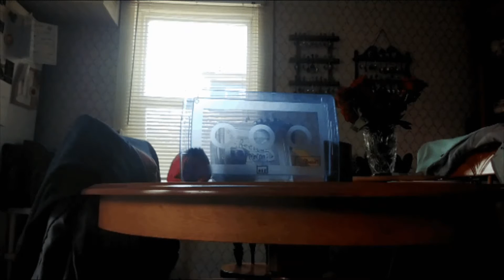The Pepperonis EP1 S1 | FULL EPISODE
The Pepperonis